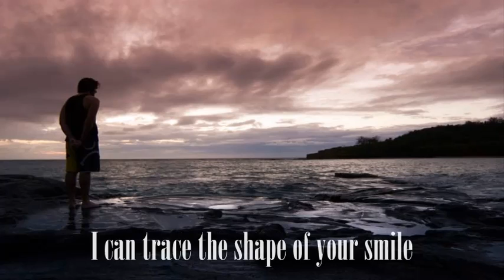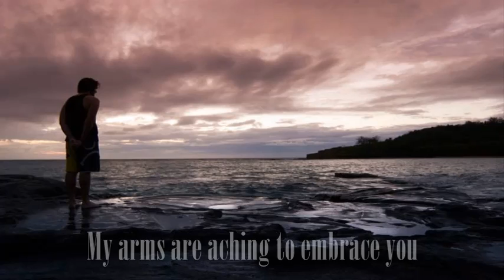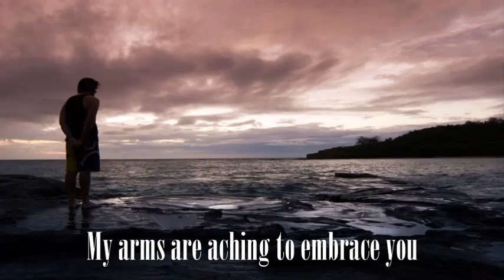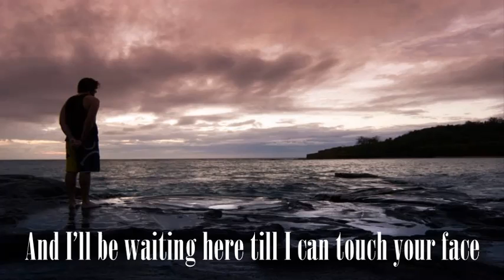Every Day You've Been Away by Matt Vollmer